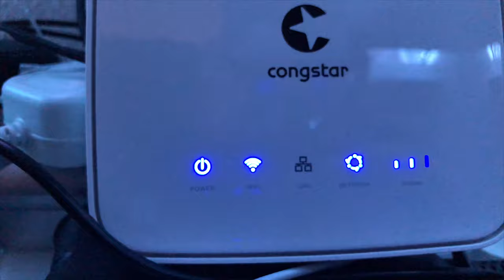Mein neuer mobiler Alcatel Wifi Router ist angekommen! 100 GB Vertrag bei Congstar - 4K -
4K ,  HD war gestern.